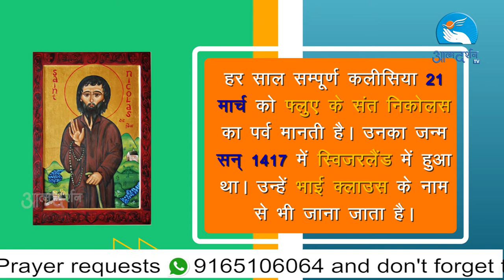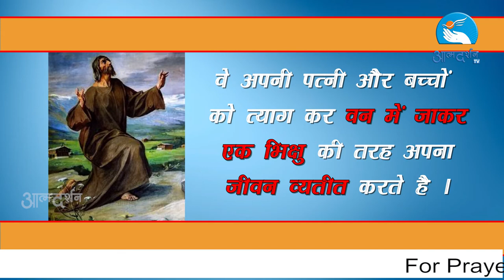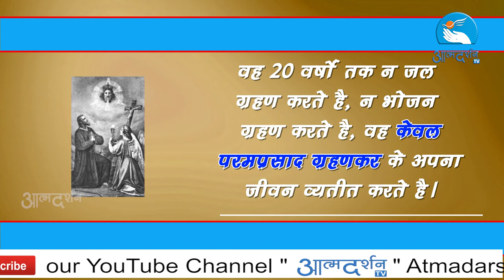St. Nicholas De Flue in Hindi | 21 March | Christian Saints in Hindi | Atmadarshan TV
Presented By: Fr. Fr. JOHN BHAbBOR

Director: Nitin Jamra
Camera & Editor: Sachin Tripathi
Graphics: Siddharth Jagtap
Produced By: Prerana Communications, Indore

Copyright : Prerana Communications, Indore